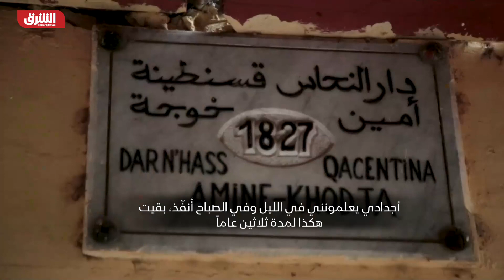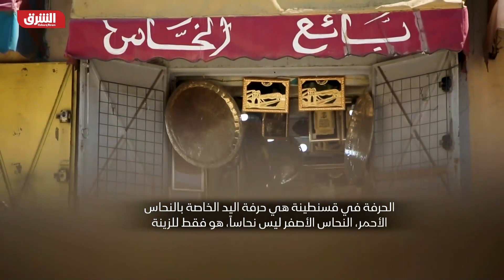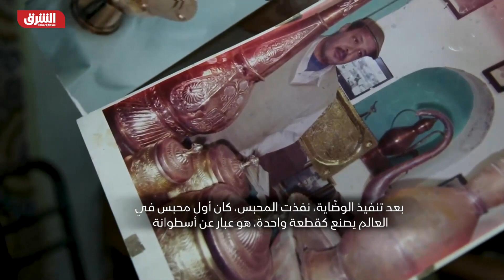قصة نجاح أسرة خوجة في صناعة الأواني النحاسية بالجزائر - حكايا وناس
السيد أمين خوجة، النحات الموهوب من مدينة قسنطينة في الجزائر، يتمتع بخبرة تمتد لأكثر من 43 عاما في مجال صناعة النحاس. يعود أصوله المهنية إلى جده الذي كان أول من جاء بهذه الحرفة إلى البلاد. في البداية، كان يصنعون الأواني التقليدية، ولكن على مر السنين طور مهاراته وتفرد في صنع الأواني النحاسية الفنية الراقية.